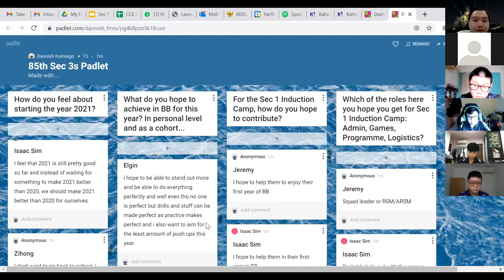Introducing The Boys' Brigade 85th Singapore Company (Jurong West Secondary School)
This video was created for Jurong West Secondary School's CCA e-Open House to introduce The Boys' Brigade's 85th Singapore Company.